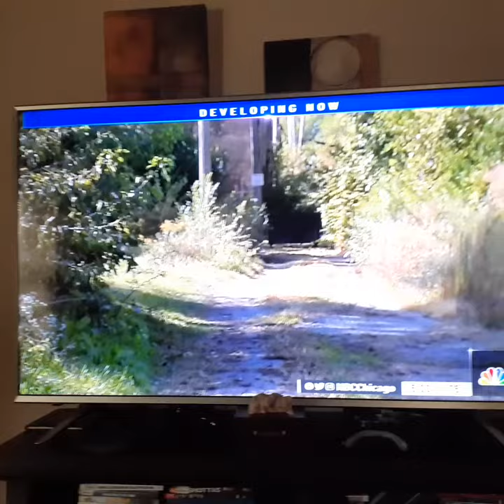There's Been 4 Murders in Gary, IND in the past 24 hr's.. Two victims were 14 and 16..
STOP THE VIOLENCE.. WE'RE LOSING  A WHOLE GENERATION!!..